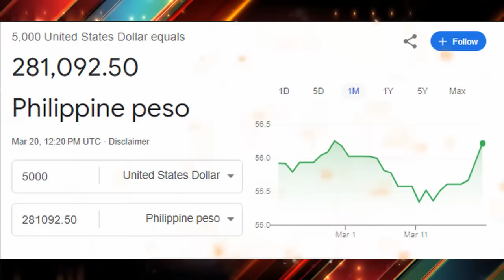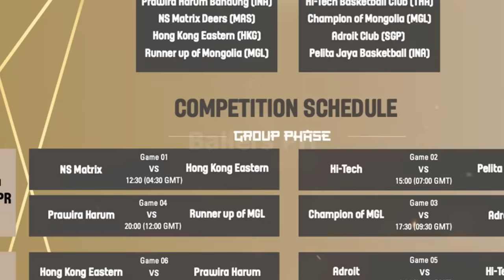GINEBRA BROWNLEE 2 WAY CONTRACT SA PELITA JAYA INDONESIA | GINEBRA MATINDING FOCUS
ginebra justin brownlee 2 way contract sa pelita jaya indonesia at ginebra matinding focus